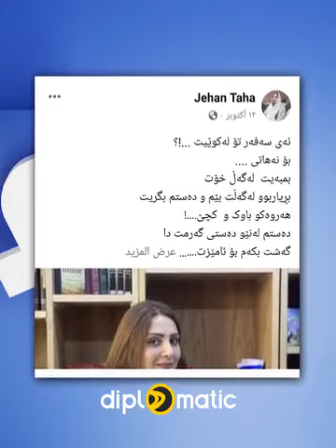نھێنى گیانلەدەستدانەکەى مامۆستا جیهان